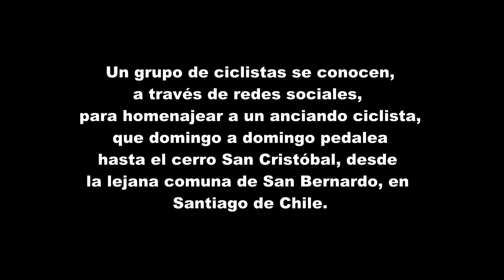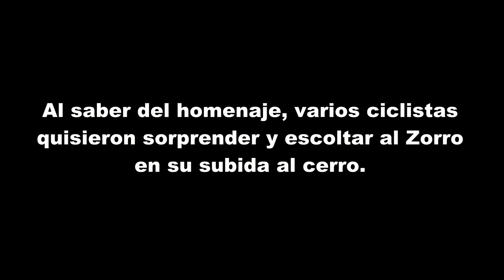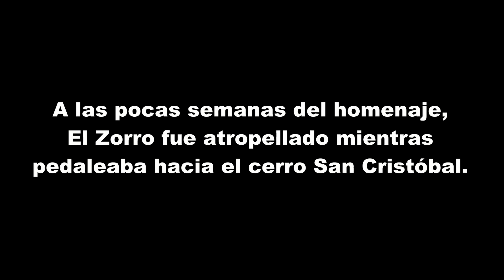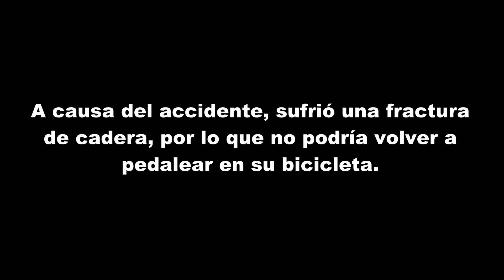CICLISTA de 80 años. Documental 🦊"El Zorro🚴‍♂️ Rey del San Cristóbal"(English subtitles)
🚴‍♂️🦊El Zorro Valenzuela, es un anciano ciclista que cada domingo, atraviesa toda la ciudad para subir el cerro San Cristóbal.
🦊🚴‍♂️ UN DOCUMENTAL QUE TODO AMANTE DE LA BICICLETA TIENE QUE VER.🚴‍♂️
Un cortometraje sobre la Libertad y que nos motiva a Vivir la vida haciendo lo que más nos gusta, hasta el último día de nuestras vidas.
Producción Ejecutiva, General y Técnica : Yerko Baeza.
Dirección, Cámara y Postproducción: Christian Pino Palominos.
Fotografía fija: Julio Jimenez.
Comunicaciones y Asistencia de Producción: Rafael Lucki.
Sonido: Gerardo Oliveros y Rodrigo Escobar.
Traducción: Demiurgo Traducciones.
Una Co-Producción de: Sound Lab Chile. Nauta. Chucao Producciones. Aqua Ideas